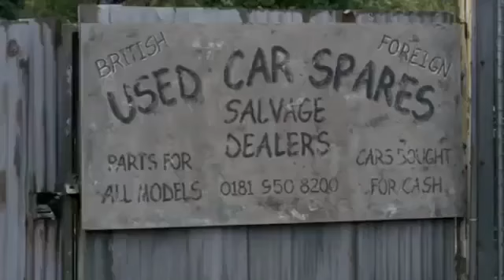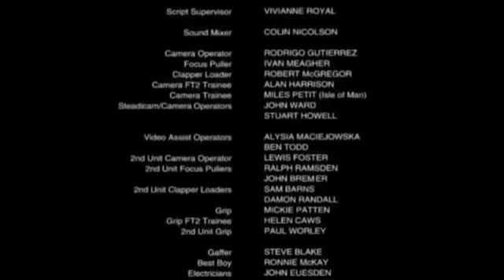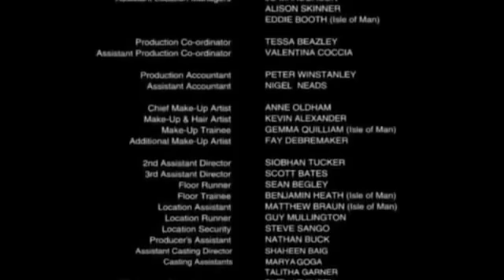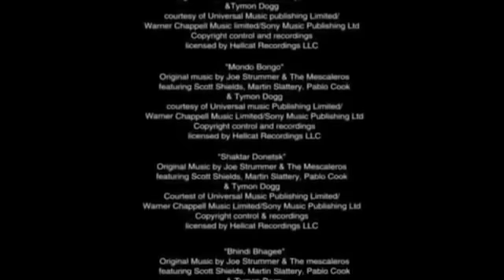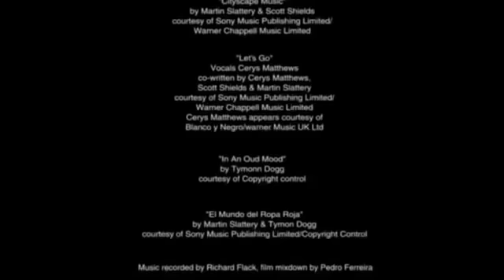NEW Hallmark Movies 2017 & New Hallmark Romance Movies HD !!